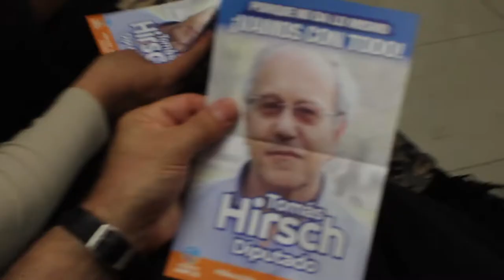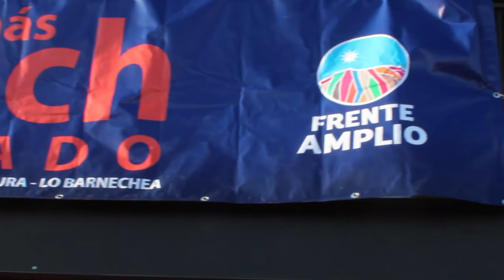Tomás Hirsch Diputado - Himno del Frente Amplio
Un breve video con imágenes de la masiva inauguración del local central de la campaña del humanista Tomás Hirsch a Diputado por el Frente Amplio en el Distrito 11.
La música es nada más y nada menos que el "Himno del Frente Amplio" de Thiago Lyra.
¡Porque No da lo mismo!